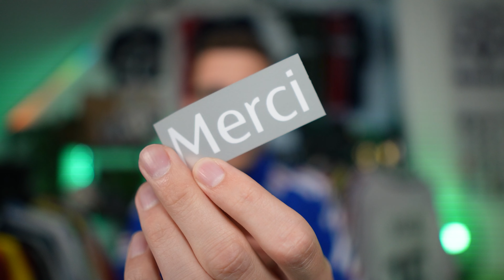Les MAILLOTS me DÉPRIMENT... 🤕 (Et un peu le foot aussi)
Yop,
Petite vidéo sans trop de prise de tête ou on aborde plusieurs sujets de collection sympas que je souhaitais partager. Moralité, achetez ce qui vous fait kiffer sans prétention... (Les comparaisons aux bagnoles sont particulièrement douteuses)

Les questions ont été sélectionnées en commentaire ou en live, n'hésite pas à partager les tiennes dans l'espace commentaire pour les prochaines vidéo !

N'hésitez pas à réagir aux différents débats lancés dans la vidéo, je me ferais un plaisir de vous répondre en commentaire !

Peace !

(Les collègues dédicacés dans la vidéo :
- La chaîne d'Idriss :  @AmourduMaillot  )

▬▬▬▬▬ TITRE ▬▬▬▬▬

Le FOOT est DEVENU NUL.🤕 (Et un peu les maillots aussi)

▬▬▬▬▬ SOMMAIRE  ▬▬▬▬▬

00:00-00:30 introduction
00:30-07:20 Les prix des FLOCAGES & PATCHS deviennent DÉLIRANTS...
07:20-18:00 Les MAILLOTS me DÉPRIMENT... 🤕 (Et un peu le foot aussi)
18:00-18:35 Outro, Il en avait des choses à dire !